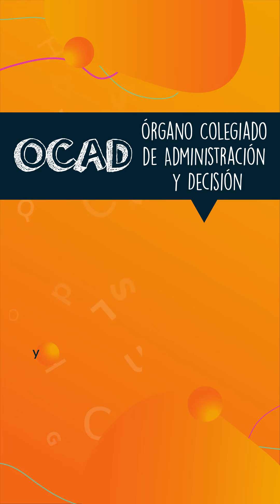El Desglose - OCAD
📢 Únete a ElDesglose 📚: Descubre qué es el OCAD: el Órgano Colegiado de Administración y Decisión. ¡Aprende y comparte para que otros también comprendan!